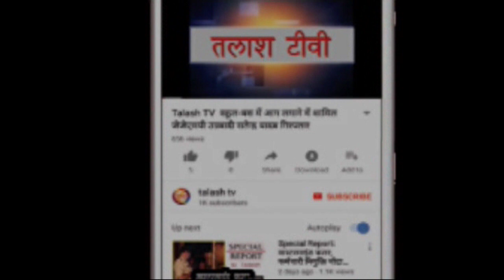बंशीधर नगर | गढ़वा | मुख्यमंत्री द्वारा ग्रामीणों हेतु कल्याणकारी योजनाएं चलाये गए